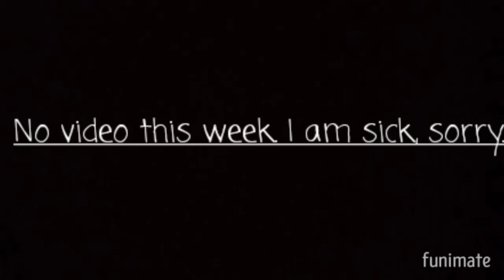Hey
No description